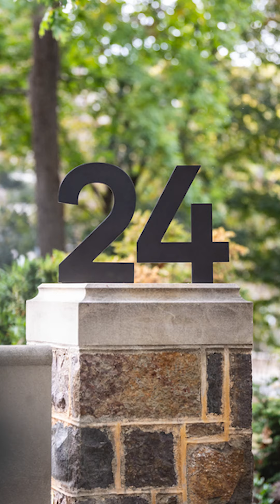Plans After Graduation for the Lehigh Class of 2024